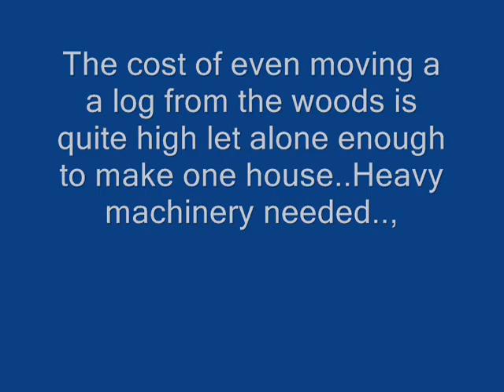Give yourself the Leverage you Need.wmv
This is a video of the multi usage leverage enhancer pulling a log and hooked up to a mountain Bike..With myself Singing The Pilgrim,,With a cameo appearance of Douglas the Basset Hound.